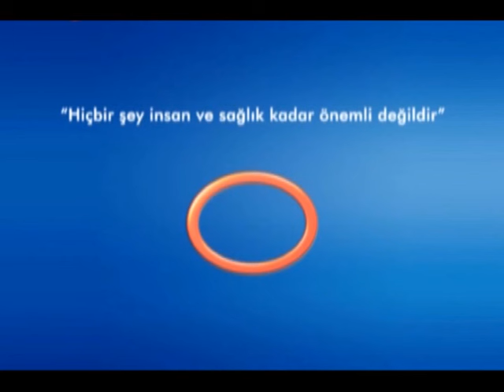Oturup Kalkarken Baş Dönmesi Neden Olabilir?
Avrasya Hospital İç Hastalıkları Uzmanı Uz. Dr. Mecdi Hikmet Ergüney, otueup kalkarken yaşanan baş dönmesinin hangi sebeplerden kaynaklanabileceğini açıklıyor.